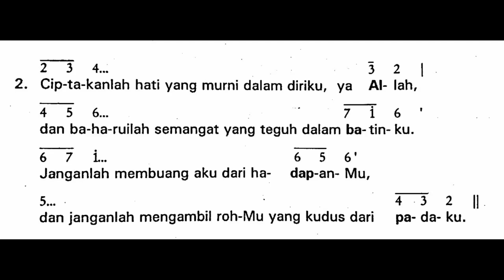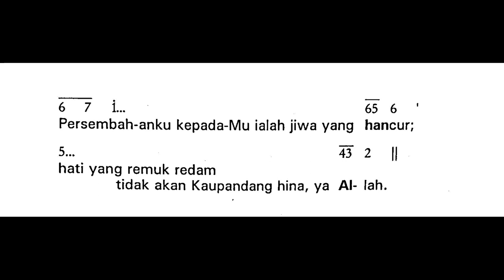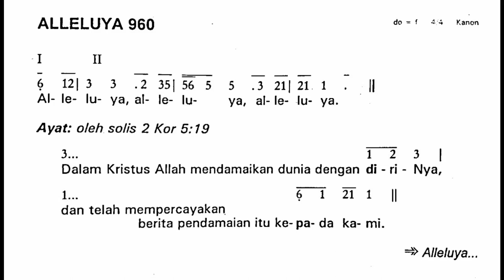[Edisi Lama] Minggu, 11 September 2022 - MINGGU BIASA XXIV (Dua Puluh Empat) - Mazmur Tanggapan